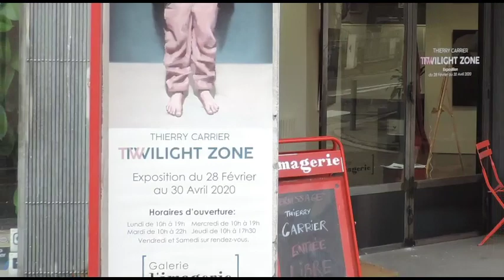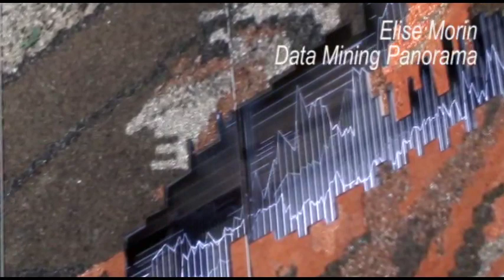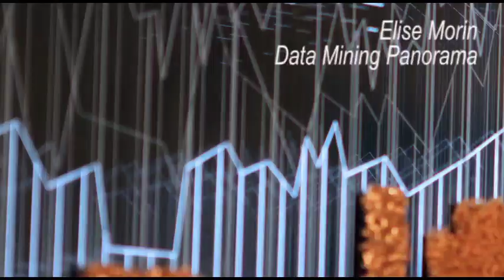Journal de la culture 1 - spécial confinement - Mars 2020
En cette période de confinement, très heureux de partager cette première édition du Journal de la Culture ! Un épisode à découvrir chaque semaine...

Le fil rouge d'aujourd'hui est le voyage, l'évasion (parfois même dans un univers proche de la science-fiction).
Nous présentons aujourd'hui les oeuvres d'Edouard Wolton, Filip Mirazovic, Thierry Carrier et enfin l'oeuvre "Data Mining Panorama" d'Elise Morin.

Vous nous avez envoyé vos oeuvres et vues d'expos (qui ont été annulées, décalées, écourtées à cause du confinement), vous pouvez continuer de les envoyer pour une apparition dans le prochain Journal de la Culture !

Bonnes découvertes et merci à tous pour vos contributions,